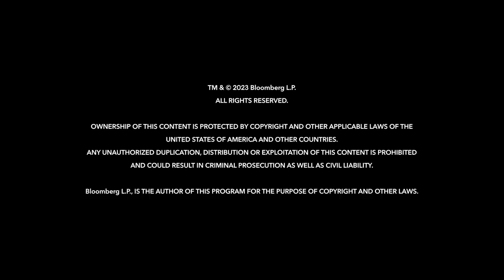What It Really Takes to Convert an Office Building to Apartments | Odd Lots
Big cities like New York have two real estate problems. Housing is scarce and office buildings are under-utilized. So there would seem to be an obvious solution: turn the office buildings into housing. Indeed, there's been a lot of talk lately about "office-to-residential" conversions given the current, post-pandemic state of affairs. But it's not that simple, for at least three big reasons. Zoning, financing and the often-complex necessities of construction all need to be addressed. On this episode of Odd Lots, we speak with Joey Chilelli, a managing director at the Vanbarton Group, a firm that's been involved with these projects for a decade, and discuss the challenges of actually pulling off a conversion.

Bloomberg's Joe Weisenthal and Tracy Alloway analyze the weird patterns, the complex issues and the newest market crazes. Join the conversation every Monday and Thursday for interviews with the most interesting minds in finance, economics and markets.